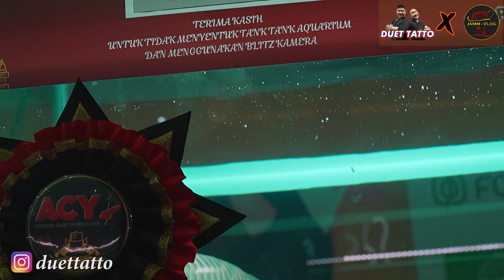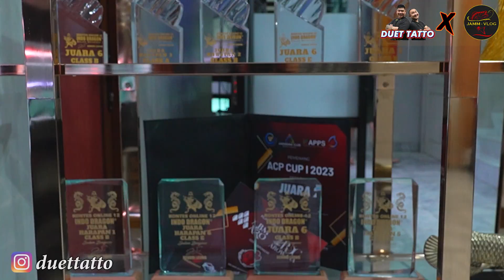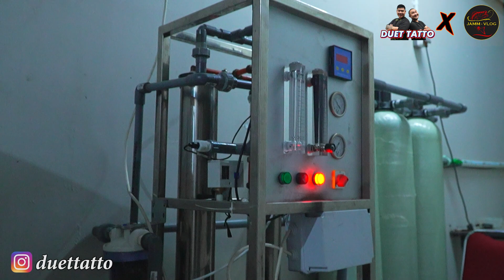KENA MENTAL!! PENGHOBI GILA-GILAAN, IKAN ARWANA KONTESNYA ADA RATUSAN !!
Duet Tatto

TAYANG SETIAP HARI SENIN S/D JUMAT JAM 09.00 WIB

Ikutin terus video kita bakal ada konten konten yang menarik selanjutnya! Stay tune!